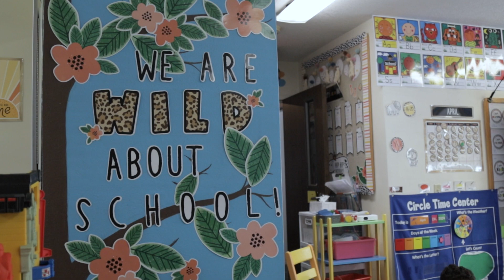2024 Golden Apple Award Winner: Alexander Carol